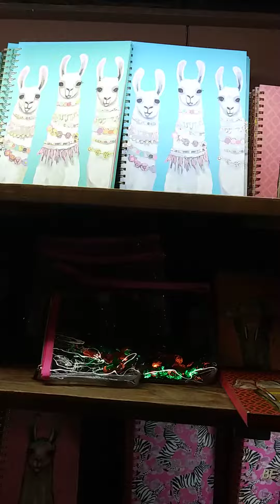Rain Forrest Cafe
Gift shop